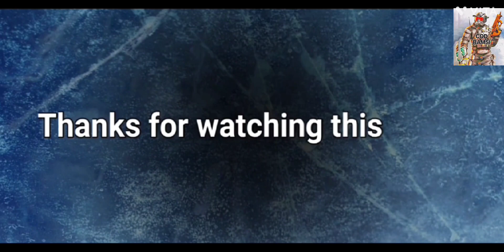Bettle royal Warfare.